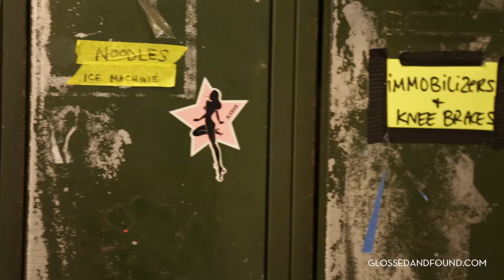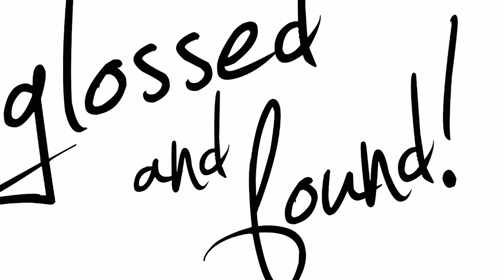A G&F Extra: We get punny with the Windy City Rollers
In the adventurous spirit of our Fall Fashion Issue, we’re getting inspired by a gang of rollerskating babes that have the best puns in the city. You could say the WINDY CITY ROLLERS march—well, roll—to the beat of their own drum, but we’re going out on a limb to say this group of edgy ladies are skating to their own bad ass tune—and kicking butt and taking names! We went behind the scenes with Windy City Rollers to learn more about the hard-hitting sport of roller derby and get a one-on-one lesson with WCR all-star player Ashley Perrin who is better known by her rink-name: Killa Nois.

The Windy City Rollers have been Chicago’s premier women’s flat track roller derby league for over a decade. WCR features four home teams: the Double Crossers, The Fury, Hell’s Belles, and Manic Attackers. Besides their love for name puns—think names like Mary Poppin’ Caps and Suga Smaxxx—these roller women exude extraordinary confidence and a tenacious spirit that is oh so punk rock, and truly inspiring to all.